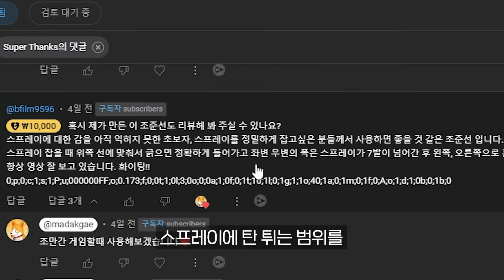[어그로아님] 반동 못잡는 뉴비,저티어분들 이 조준선 진짜 혁명입니다... 한번만 써보세요 진짜 너무 좋아서 소리질렀어요 ㅣ 발로란트 조준선아저씨 마닥개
이제 발로란트 평균실력 올라간다 조준선
컷편집,더빙 : 마닥개
이펙트,편집 : 미미광어
🐶인게임설정 : [DPI800 / 0.3] 그래픽설정 : [모두낮음]
⭐장비 - 게임컴[5800x / 3070 / B550]
⭐장비 - 송출컴[3600x / 1660s / B350]
⭐모니터 - BenQ2546K
⭐마우스 - G-pro Superlight2
⭐키보드 - Steelseires Apex pro 2023 TKL Wireless

🐶마닥개 Youtube 채널을 찾아주셔서 감사합니다.
😘조준선 질문과 소통을 위한 디스코드 링크